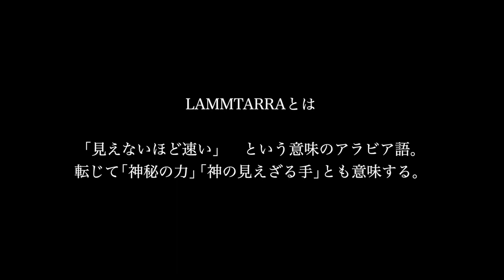【NEW】ラムタラ ジャイアント バデル 177 | 魚に狩猟本能を目覚めさせるジャイアント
2018年に発売されたラムタラジャイアントにプラス約8グラムのウェイトアップをしたジャイアントバデルが新発売！今回は安田ヒロキ目線でこのルアーについて解説していきます。

【購入サイト】
現在のところ小売店様のみの販売となっております。